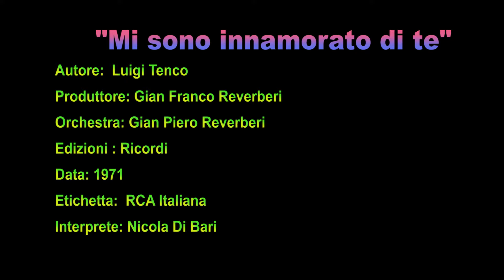Nicola Di Bari - Mi sono innamorato di te (con subtítulos en italiano / español)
Nicola Di Bari - "Mi sono innamorato di te" (1971).
Tema de Luigi Tenco (1962) quien muere trágicamente en Sanremo el 27 de enero de 1967 en circunstancias poco claras, aunque la hipótesis que se tomó como verdadera fue la del suicidio.  Nicola Di Bari, quien era amigo de Tenco, realiza un disco en su homenaje "Nicola Di Bari canta Luigi Tenco" y éste es uno de los temas pertenecientes a dicho trabajo.

Para habilitar los subtítulos, debe hacer clic en el ícono de subtítulos (en la parte inferior derecha del video) y en el ícono de configuración puede elegir el idioma (español o italiano).

La traducción al español está hecha directamente de su letra original en italiano. No corresponde a la versión del tema en español.